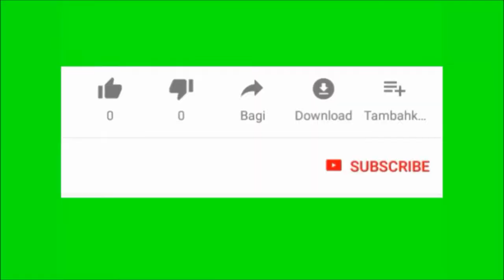Best Funny & Cute Cow Video - Cows Funny Movement In The Field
A cow is a domestic animal. Cows are one of the most innocent animals that are very harmless. People keep cows at their homes for various benefits. Cows are four-footed and have large bodies. It has two horns, two eyes plus two ears and one nose and a mouth. Cows are herbivorous animals. They have a lot of uses for mankind. In fact, farmers and people keep cows at their homes for the same purposes.